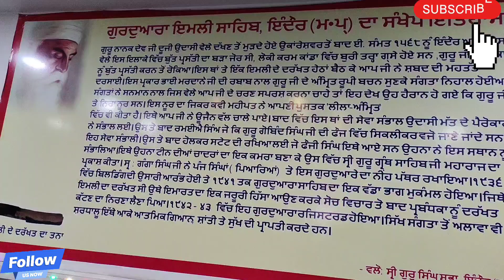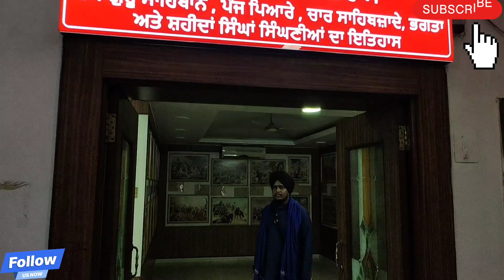🙏ਗੁਰਦੁਆਰਾ ਇਮਲੀ ਸਾਹਿਬ | gurudwara imli Sahib(Indore mp)✅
🙏ਗੁਰਦੁਆਰਾ ਇਮਲੀ ਸਾਹਿਬ | gurudwara imli Sahib(Indore mp)✅.     Hello दोस्तों
हमरे चैनल् पर आपका सवागत है। इस चैनल पर हम , इतिहासिक गुरुद्वारे और । अच्छी-अच्छी video upload Karte Hain, जिस से आप भी Darshan Karen और dusron Ko
 Bhi दरशन कराएँ। आर ओर इस चैनल् पर upload Hone Wali har video aapko acchi Lage, यह Ham Prayas Karte Hain 🙏Thank you so much🙏

your Querie.